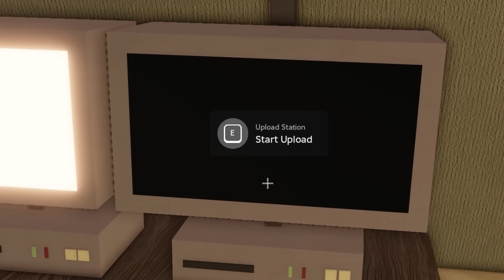ทลายรังซอมบี้ร่างอัพเกรดเพื่อรับรถคันใหม่ Roblox a dusty trip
Game : a dusty trip